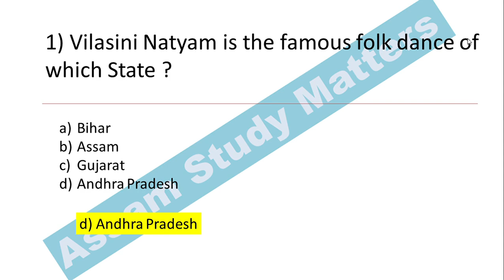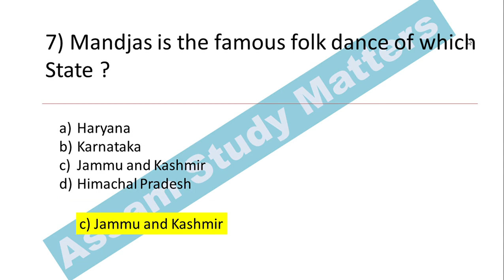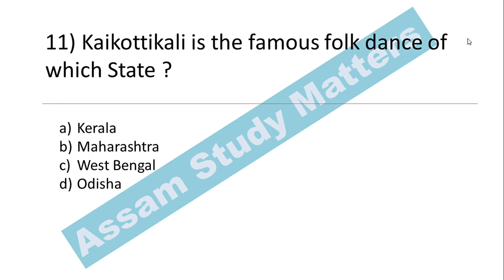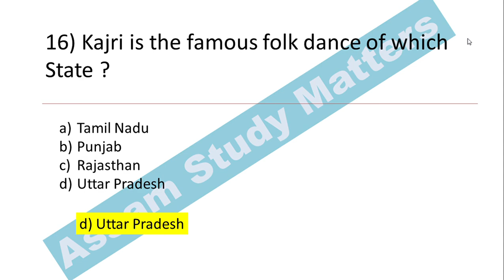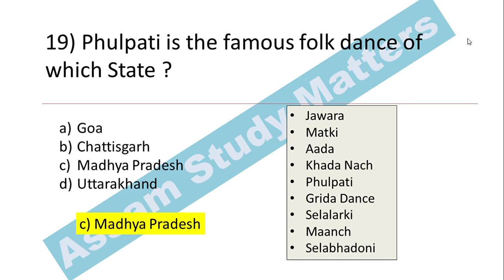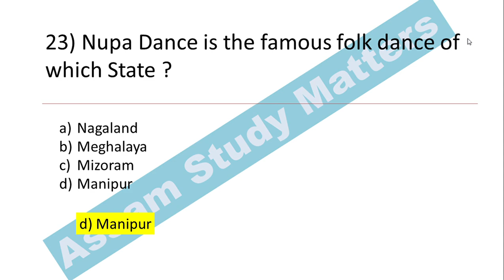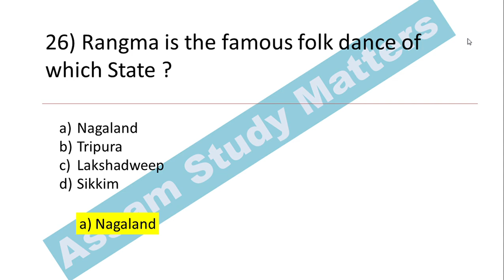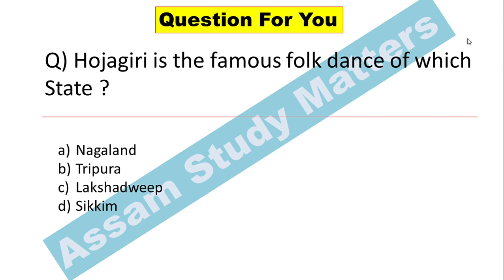Folk Dances of India | ভাৰতৰ লোক নৃত্য | Indian Art and Culture | Assam DME exam Questions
ভাৰতৰ লোক নৃত্য
Indian Art and Culture
Static GK
State's Folk Dances
Target 10000 Vacancies